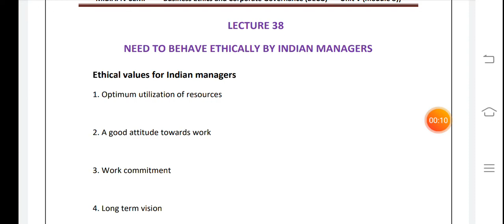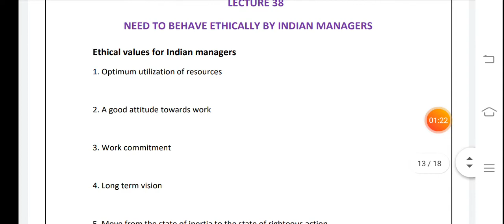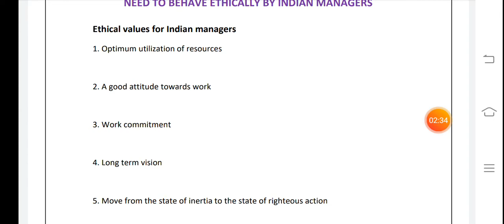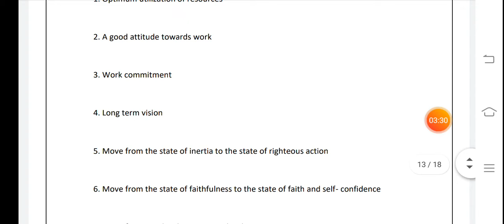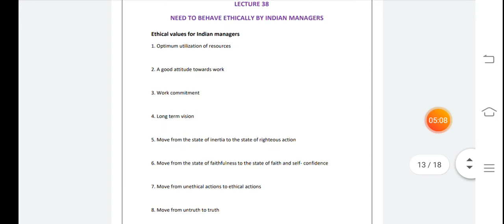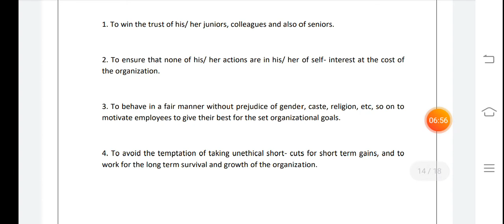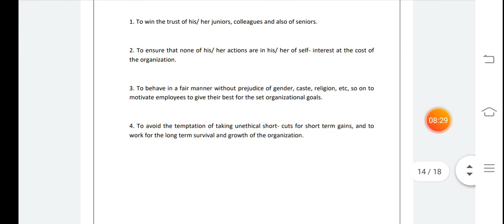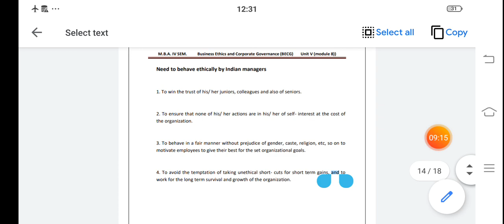BECG-Ethical Value & Indian Manager